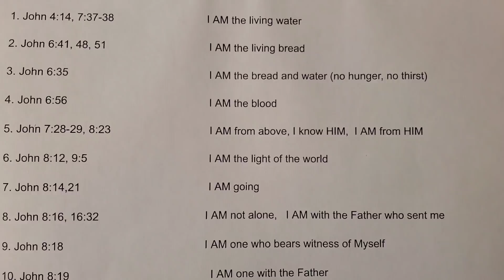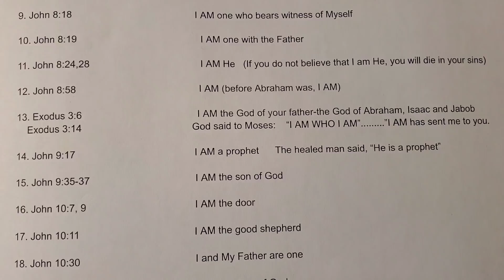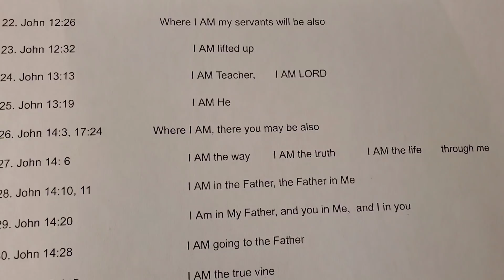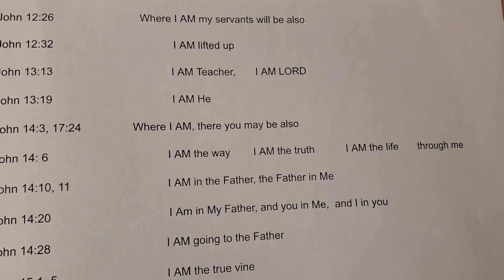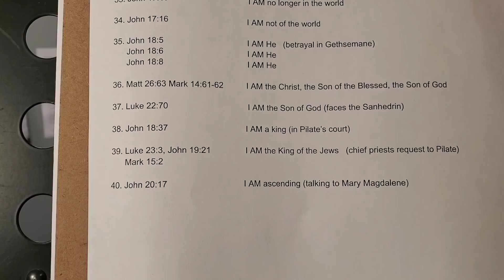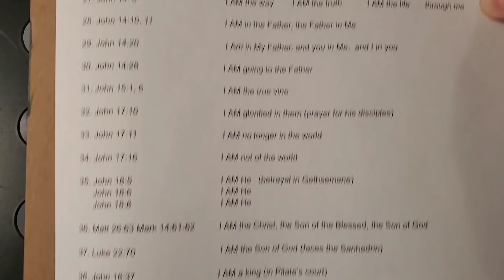Jesus Said "I Am" Over 40 Different Ways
➤SOCIAL/STUDY GOD A MINUTE? APP

➤TESTIMONY: In 2020 my successful private music lesson/music performance business of about 20 years came to a hard stop due to this "global situation".  I fully believe this transition has happened for God’s glory to bring people to Christ and to encourage the body of Christ as we see the great day approaching.  I now treat this ministry as a job for our Father’s glory.  Go Team Jesus!